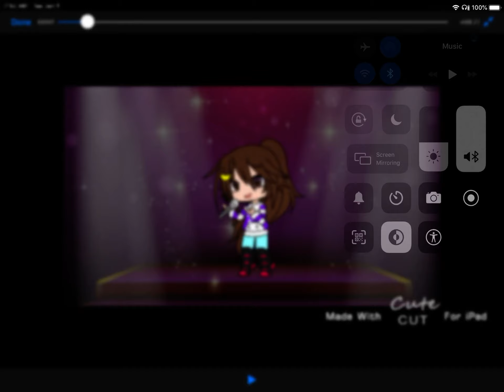November 25, 2021